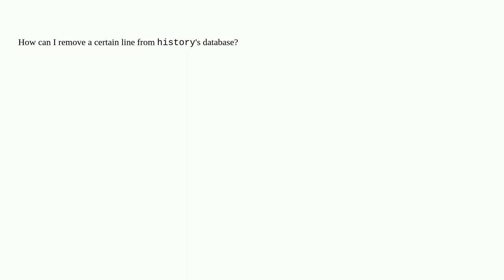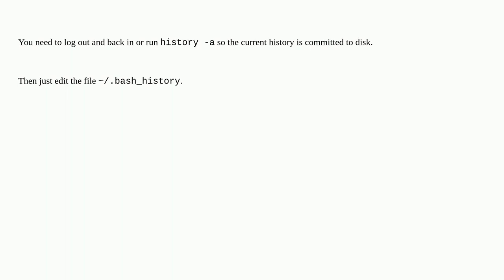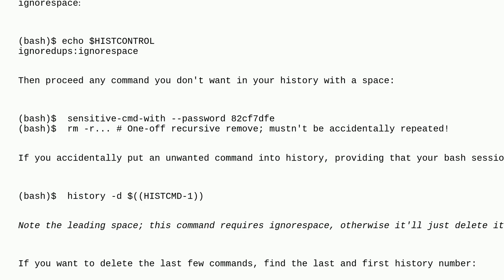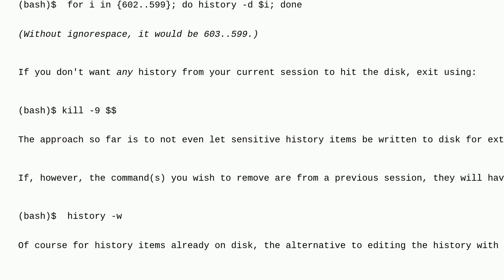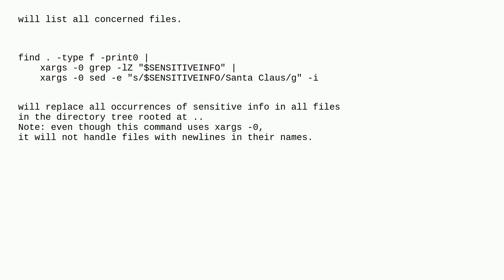Remove a certain line from Bash history file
A special thanks goes out to the awesome community

  history linux bash command-history